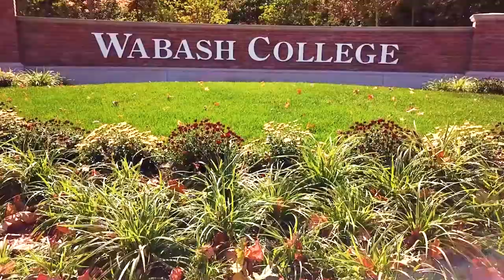Wabash Housing Is Home.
Residence Halls, Fraternities, Dining, New Buildings, Games, Kitchens, Singles, Doubles, Quads. Wabash has it all. Not just campus housing. This is Home.